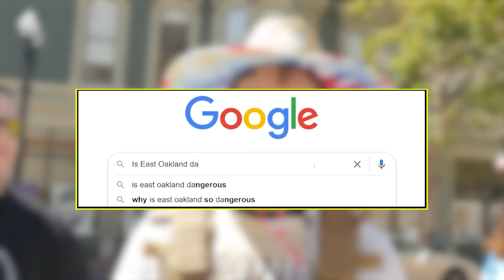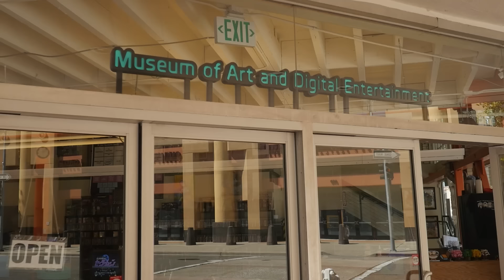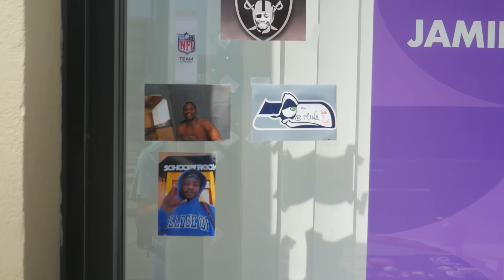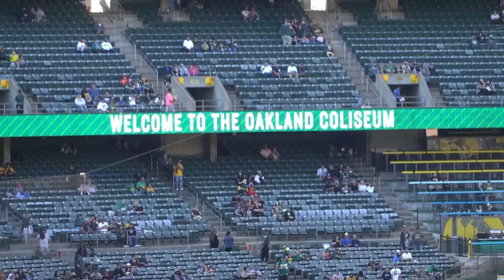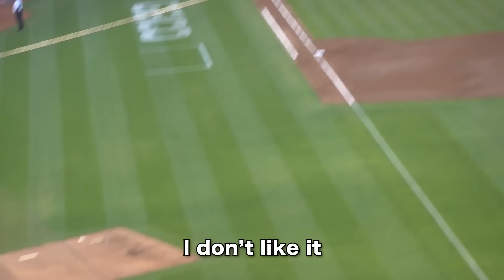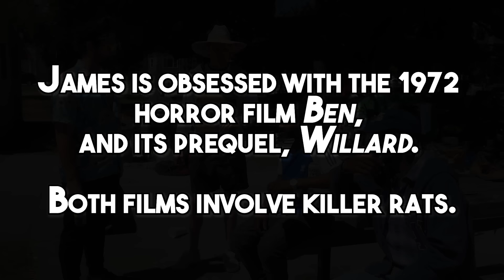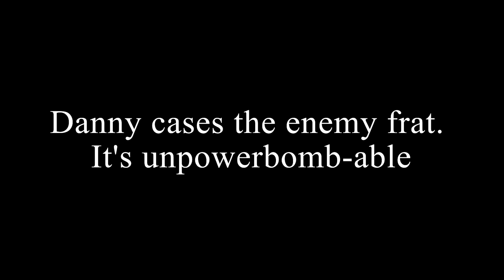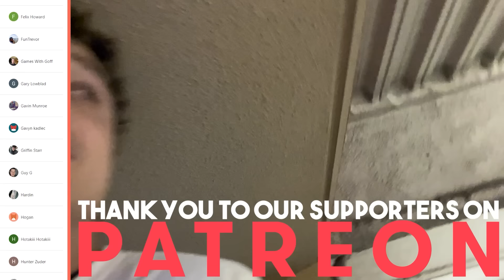24 Hours Homeless in Oakland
Follow Leo!